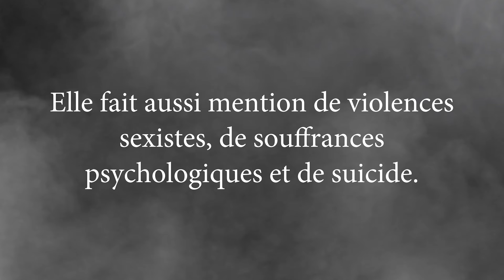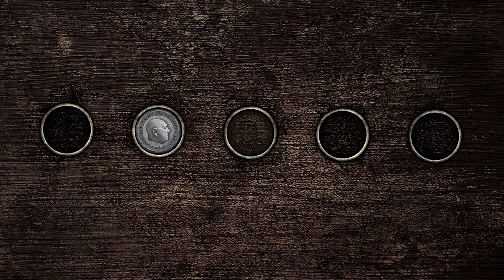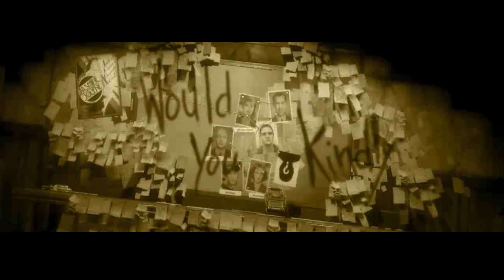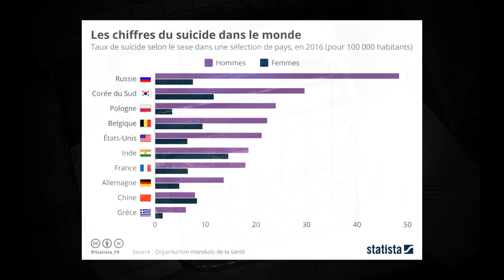Redécouvrir le Meilleur Silent Hill | Psychéludique #10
Cette vidéo traite de Silent Hill 2. Elle ne convient ABSOLUMENT PAS à un public sensible.

Avertissement de Contenu : Violence Graphique, Violence Physique, Violence Se_elle, Su_ide.

⚠️ Avertissement Prévention ⚠️

Si vous êtes en détresse et/ou avez des pensées sui_daires, si vous voulez aider une personne en souffrance, vous pouvez contacter le numéro national de prévention du su__cide, le 3114.
vous trouverez des ressources pour mieux comprendre la crise su__daire et des conseils pour la surmonter.

Pour nos spectateurices québecois.es, il y a le site du gouverment du Québec qui offre des ressources sur comment reconnaître les signes de détresse et prévenir le su__ide.

Merci à Hauntya, @kipp0_JVet Scriltarl pour leur relecture. Leur blog et YouTube

Par Arthur D. et Franck E.

📚 Les Sources Principales :

Le livre d’Andrei Nae où il consacre un chapitre à Silent Hill 2 et à cette interprétation de la masculinité en crise

La théorie du Sexisme Ambivalent de Susan Fiske et Peter Glick
Glick, P., & Fiske, S. T. (1996). The Ambivalent Sexism Inventory: Differentiating hostile and benevolent sexism. Journal of Personality and Social Psychology, 70(3), 491–512.

Une analyse de corpus de personnages de jeux vidéo avec la théorie du sexisme ambivalent
Tompkins, J. E., Lynch, T., Van Driel, I. I., & Fritz, N. (2020). Kawaii killers and femme fatales: A textual analysis of female characters signifying benevolent and hostile sexism in video games. Journal of Broadcasting & Electronic Media, 64(2), 236-254.

What Are Reasons for the Large Gender Differences in the Lethality of Su___dal Acts? An Epidemiological Analysis in Four European Countries

📖 Sources Secondaires :

L’article de Donald Mosher et Mark Sirkin sur l'hypermasculinité (1984)

The Monstrous-Feminine: Film, Feminism. Psychoanalysis (1993) de Barbara Creed

L’abjection est un concept psychanalytique de Julia Kristeva dans son livre
Pouvoirs de l'horreur. Essai sur l'abjection (1980)

Un article de vulgarisation scientifique d'Elisa Vial sur le féminin monstrueux dans le jeu vidéo

L’analyse sur l’identification à l’avatar et la culpabilité est une extrapolation des théories et données de cet article :
Allen, J. J., & Anderson, C. A. (2021). Does avatar identification make unjustified video game violence more morally consequential? Media Psychology, 24(2), 236–258.

Le lien entre l’énigme des pendus et les thématiques de la carcéralité et de la culpabilité nous a été rappelé par cette vidéo de @Horreur404

P.S. : Dans la sphère anglophone, un angle similaire a été abordé par @MertKayKay dans sa vidéo The Male Loneliness Epidemic & Silent Hill 2. Sa vidéo n'a pas servi d'inspiration à la nôtre, mais nous vous encourageons à la voir.